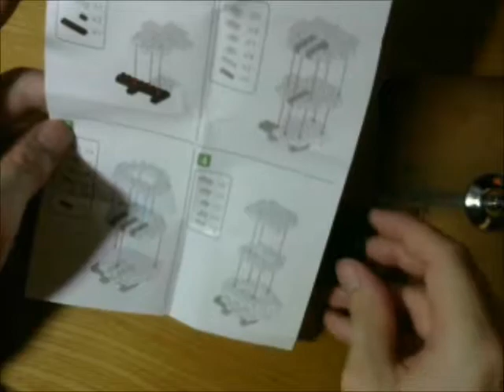daiso プチブロック フクロウ